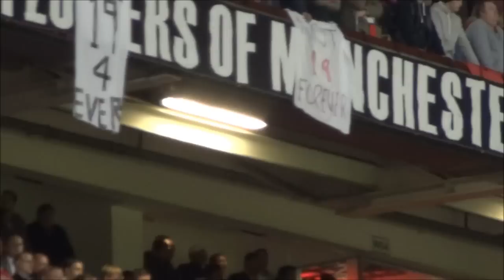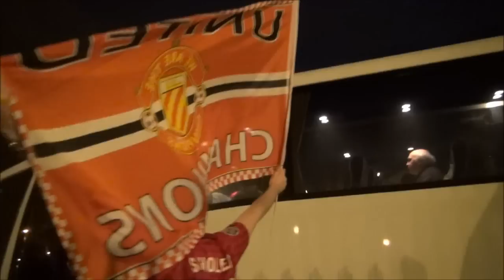Champions 20, Final Whistle Players & Fan Celebrations, David De Gea Embraces the Crowd 22.04.13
The Historic moment that Manchester United made it number 20, The Final Whistle, then the Players and Fans responses and the moment David De Gea gets mobbed by the fans and Joel Robles the Spanish Wigan Goalie